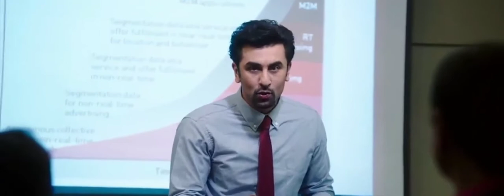Top5 best hindi movies | travel movies | bollywood | must watch.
zindaginamilegidobara yejawaanihaidhiwaani tamsha dil dhadaknedo#top5#hindimovies